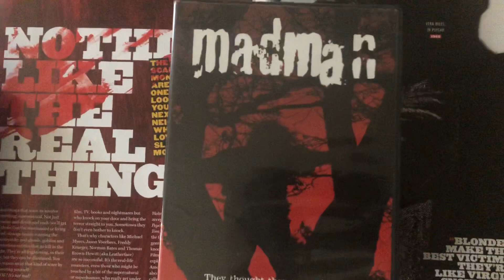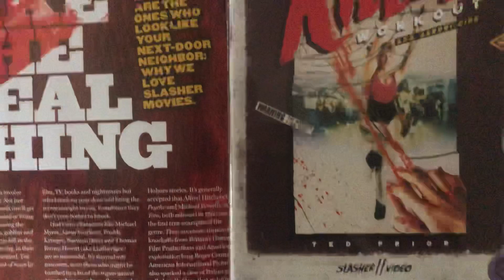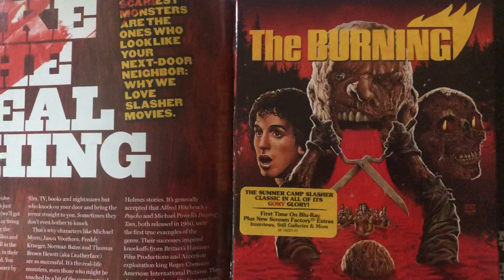My Top 20 Slasher Films of the 1980’s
Here’s the link to Joe’s too 20 list.

Here’s the link to Jason’s list